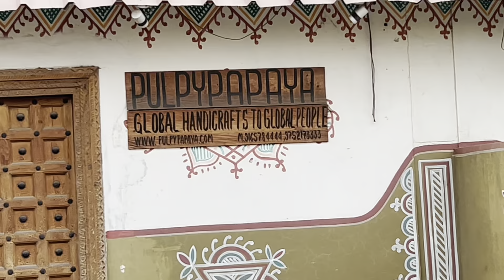Vlog - 56 Chokhi Dhani Haryana 2022 | Chirag Dabas